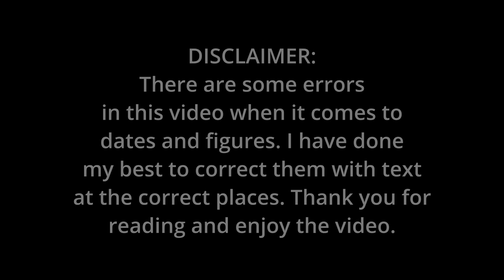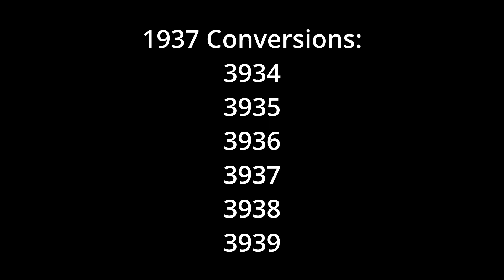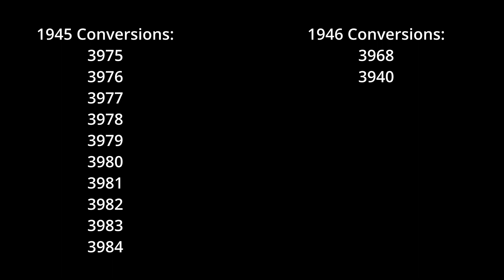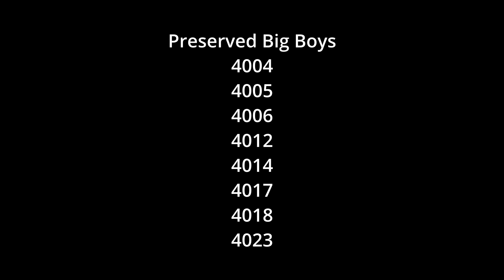UP Titans Of Steam History video (FIRST UPLOAD OF 2024!)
The first upload of 2024, what a hell of a roller coaster last year was but one I'm glad to live through as there was some good points during this year. However, we shouldn't forget those who have not made it to see 2024 such as the people killed in the War on Palestine and the continuing war on Ukraine and the legend that died earlier today, 3-time consecutive cup series champion Cale Yarborough.

Union pacific's history has been a fascinating one and I decided to highlight a moment in that ever expanding tapestry of events in this video; the history behind the UP's Titans of Steam starting with the 9000 class 4-12-2s from 1926 then moving on to the Fetter Challenger 4-6-6-4s from 1936 and how the limitations of these classes influenced the impressive stats of the Big Boy 4-8-8-4s from 1941. Finally, the creation Heavy Challengers from 1942.

This video also includes a shout out to a very special group of people who are making a huge step in their lives and created a bakery business so what I want every viewer of this video to do is click the link to their Instagram and check out their account because they deserve every piece of positive attention they can get.